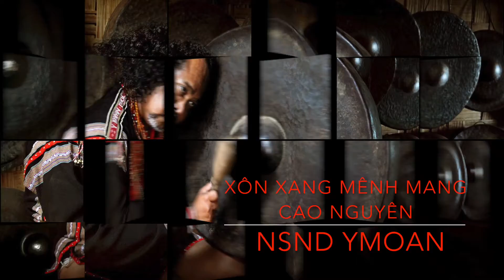YMOAN - Xôn Xang Mênh Mang Cao Nguyên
Song: Xôn Xang Mênh Mang Cao Nguyên
Song writer: Nguyễn Cường
Singer: NSND Ymoan
Album: Giấc Mơ Chapi
🎵🎵LYRICS🎵🎵

© Bản quyền thuộc về Enuol Ygaria | Copyright by Enuol Ygaria ☞ Do not reup!